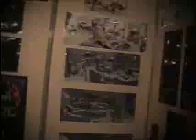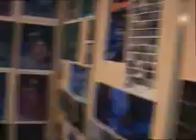Annecy 2007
The people and places of Annecy. I warn you there are no refunds for the next 10 minutes of your life.